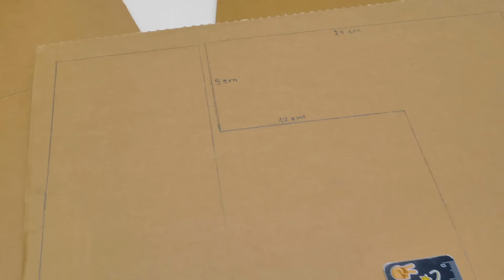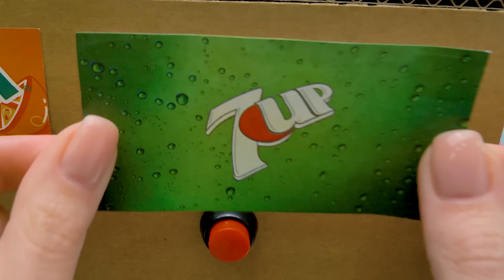Haz tu propia máquina de refrescos y sorprende a tus amigos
Un día, Slime Sam descubre que su mejor amiga Su, está haciendo una manualidad sin él. Resulta que Su comenzó un proyecto secreto y no le dirá a Sam lo que es hasta que termine. Pero Sam aún quiere ayudar. Su le pide a Sam que corte algunas piezas de cartón. ¡Sam puede hacer eso! ¡Han hecho tantas manualidades de cartón antes, así que ya es un experto! Él corta todas las piezas, mientras Su trabaja con los cables. Ten mucho cuidado con ese paso y pídele a un adulto que te ayude.

Incluso con todas las piezas de cartón cortadas y los cables ensamblados, Sam no puede entender lo que Su está haciendo. Ella lo distrae por un rato y agrega la parte más importante del proyecto: ¡botellas con bebidas gaseosas! Entonces, esta máquina de refrescos consiste básicamente de dos partes: una caja de cartón de forma inusual con aberturas en el panel frontal y una estructura con cables, compresores, botones, una batería y tubos de plástico. Cuando se conecta de la manera que se muestra en el video y se insertan las botellas, todo lo que debes hacer es colocar un vaso debajo de uno de los grifos y presionar el botón. ¡Entonces tu vaso se llenará con el refresco que elijas, como en una cafetería!

Sam se emocionó tanto que le perdonó a Susan ese misterio. ¡Esta máquina de refrescos es una idea genial para servir bebidas en una fiesta! Dale una oportunidad.

OPENING THEME
Title: Cuckoo